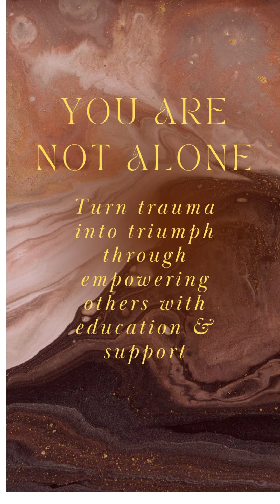Review: Everyone Belongs